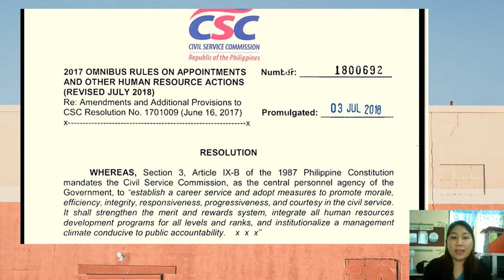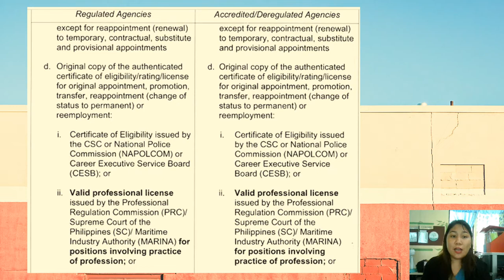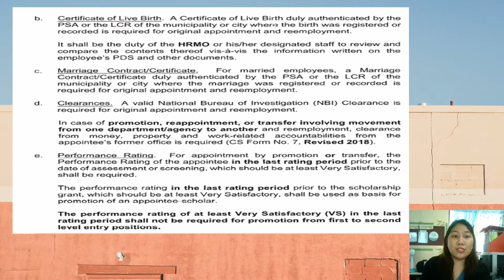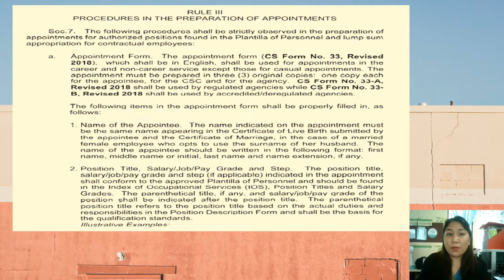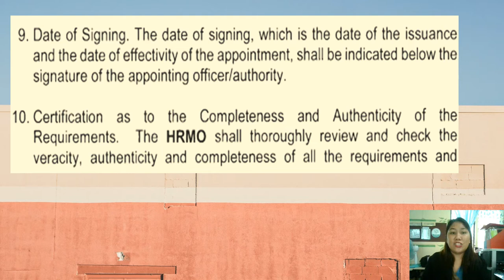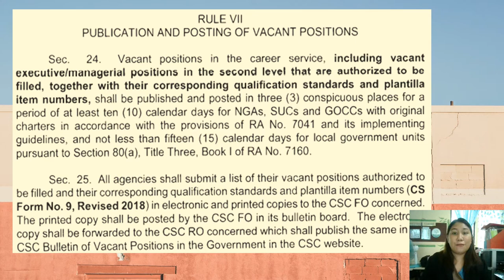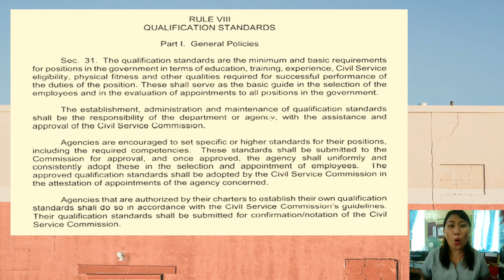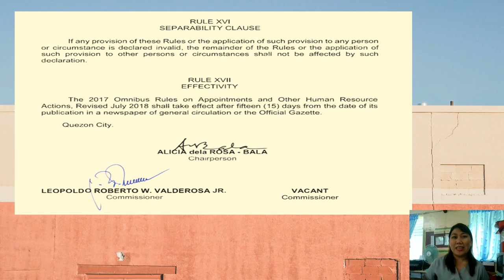RULES ON APPOINTMENT | Sheena A. Cano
The video will walk you through to all the requirements and processes that appointments need to  undergo before it will be approved by the approving authority, it will give you sufficient information on the technical aspects in terms of appointment and other pertinent documents that must be submitted to the Civil Service Commission- Field Office .